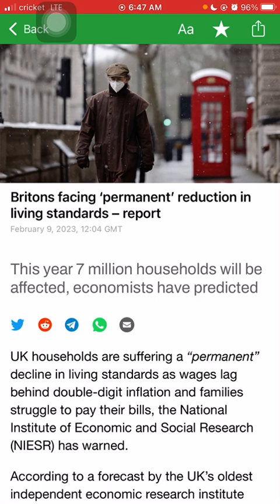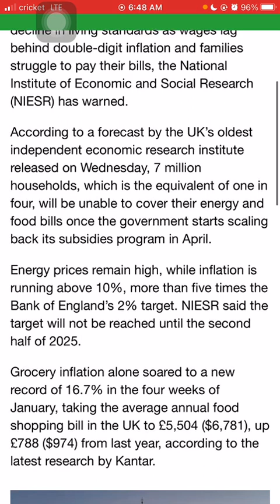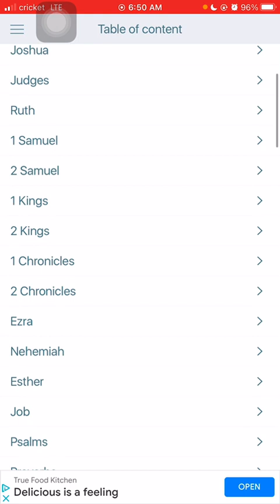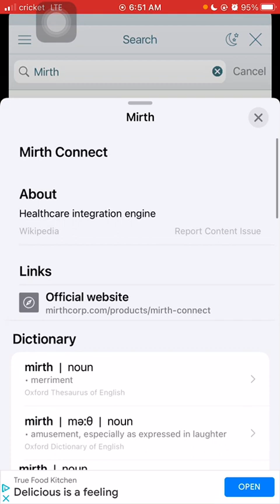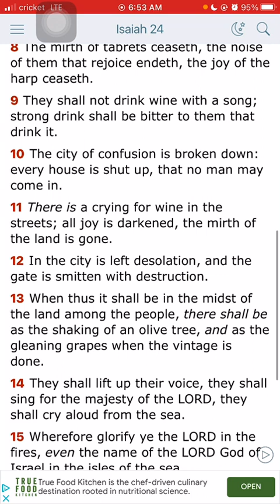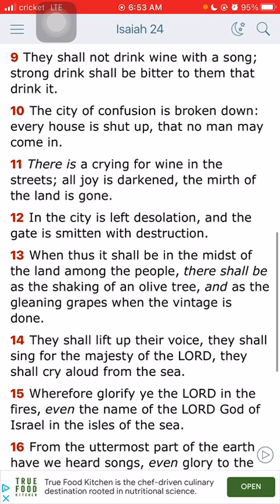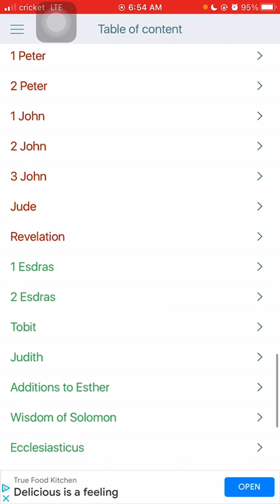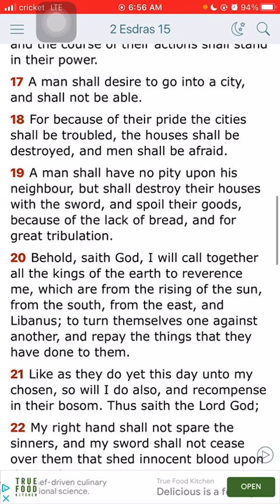The Permanent Reduction In Living Standards